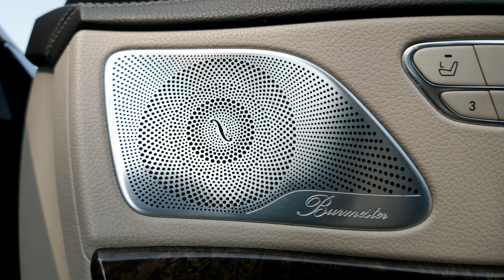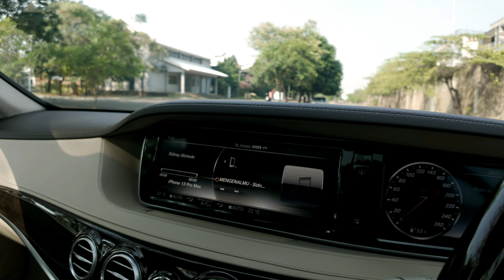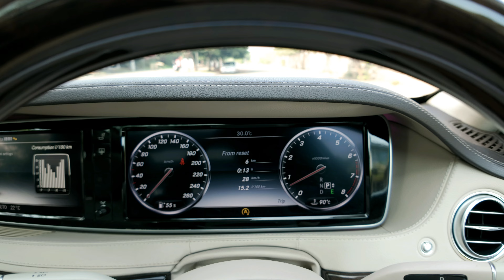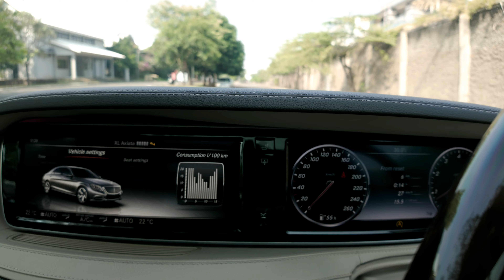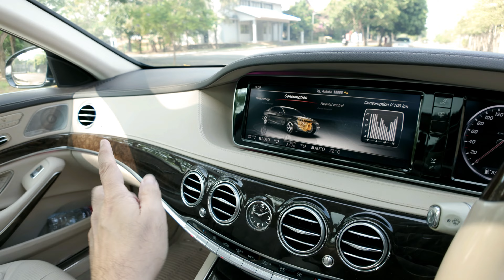MERCEDES-MAYBACH S 400 | MOBILNYA SULTAN KELAPA GADING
ALVIN MOTOR X BIKER PLUS PROUDLY PRESENTS:

MERCEDES-MAYBACH S 400
MODEL YEAR 2014
3.0L BI-TURBO PETROL ENGINE
333 PS / 480 NM
7-SPEED AUTOMATIC TRANSMISSION

Presented By: OM BOS (INSTAGRAM @ASCENTTI)
ALVIN MOTOR (INSTAGRAM @ALVINMOTORINDONESIA)
BIKER PLUS (INSTAGRAM @BIKERPLUS.ID)